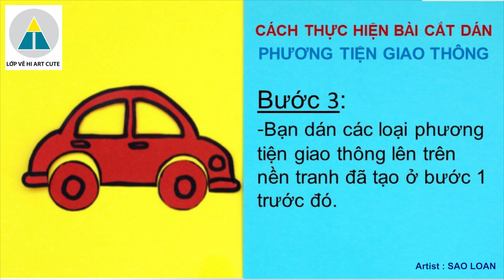Cắt dán phương tiện giao thông | Make paper car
Chào mừng bạn đến với kênh online của lớp vẽ HI ART CUTE!
 Lớp vẽ hướng dẫn những bài học dựa trên những bộ sách mĩ thuật , giúp các bạn có thể tiếp cận và thao tác một cách dễ dàng.
 Bạn chỉ cần chuẩn bị một vài dụng cụ và tham gia cùng lớp vẽ!
Mong nhận được sự góp ý từ các bạn để kênh học online của lớp vẽ trở nên hữu ích hơn.